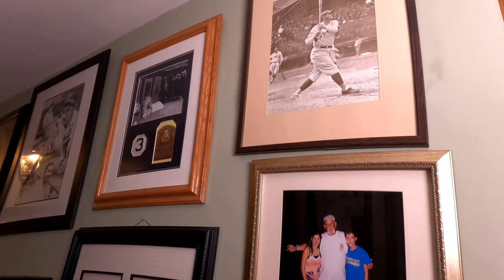Official Trailer 1 - The Martinez Brothers - The Untold Story of Talent, Tragedy, and Legacy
Martinez Béisbol Films is producing a documentary of four brothers who collectively played, coached, and scouted professional baseball from 1928 through 2001 in the Dominican Republic, Puerto Rico, Mexico, Venezuela, Panama, New York, and many cities across the United States, and transformed professional baseball forever. Get an exclusive look into the making of Martinez Brothers: The Untold Baseball Story of Talent, Tragedy, & Legacy'.

Explore the behind-the-scenes footage, interviews with original players, surviving family members, and historians. Learn of the challenges we faced during production. Dive deeper into the untold stories that shaped this captivating documentary.

Although we've already interviewed several amazing people, including Tony Peña (manager of Águilas Cibaeñas), Belinda Manning (daughter of Newark Eagles pitcher Max Manning), and Linda Ruth Tossetti (granddaughter of Babe Ruth), we have several more people to interview in the U.S. and Latin America, and we need your help.

Your donation will enable us to film on-location and share these never-heard-before interviews with the world before these stories are lost to history forever.

Writer, Director, and Executive Producer - Max Martinez Almenas (Martinez Beisbol Films) Co-produced by Brian LoPinto, Black Pug Films, and Cloud Splitter Drones.

En Español
Martinez Béisbol Films está produciendo un documental sobre cuatro hermanos que jugaron, entrenaron y buscaron talento en el béisbol profesional de manera colectiva desde 1928 hasta 2001 en la República Dominicana, Puerto Rico, México, Venezuela, Panamá, Nueva York y en muchas ciudades de los Estados Unidos, transformando para siempre el béisbol profesional.

Obtén una mirada exclusiva al proceso de creación de "Martinez Brothers: La Historia No Contada del Béisbol de Talento, Tragedia y Legado".

Explora el metraje detrás de cámaras, entrevistas con jugadores originales, familiares sobrevivientes e historiadores. Conoce los desafíos que enfrentamos durante la producción. Sumérgete más profundamente en las historias no contadas que dieron forma a este cautivador documental.

Aunque ya hemos entrevistado a varias personas increíbles, incluyendo a Tony Peña (manager de las Águilas Cibaeñas), Belinda Manning (hija del lanzador Max Manning de los Newark Eagles) y Linda Ruth Tossetti (nieta de Babe Ruth), aún tenemos varias personas más para entrevistar en los Estados Unidos y América Latina, y necesitamos tu ayuda.

Tu donación nos permitirá filmar en locación y compartir estas entrevistas nunca antes escuchadas con el mundo antes de que estas historias se pierdan para siempre en la historia.

Escritor, Director y Productor Ejecutivo - Max Martínez Almenas (Martinez Béisbol Films) Co-producido por Brian LoPinto, Black Pug Films y Cloud Splitter Drones.